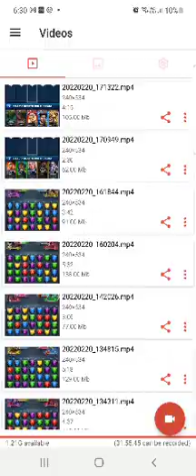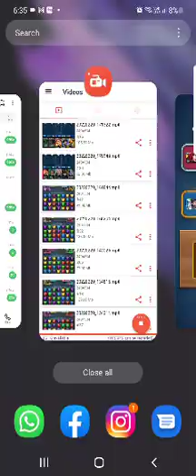slow heroes 5